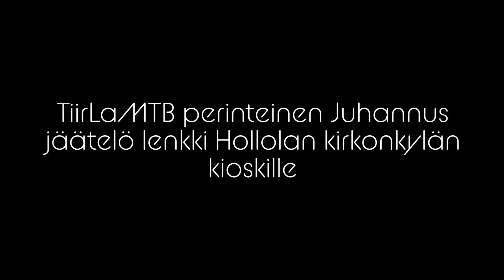TiirLaMTB perinteinen Juhannus jäätelö lenkki Hollolan kirkonkylän kioskille